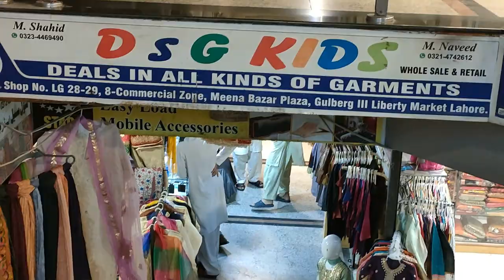Ghar main Bat a gaya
Hi, guys